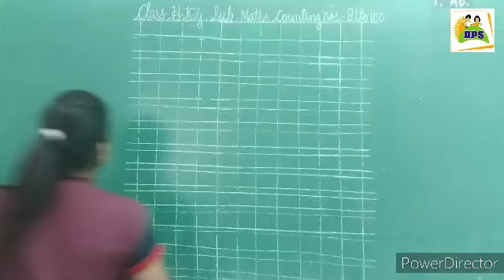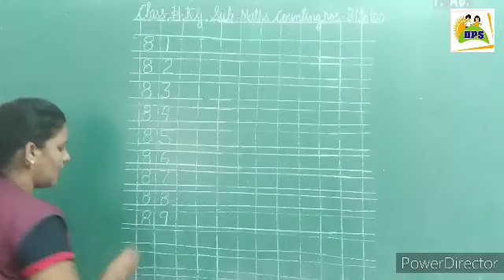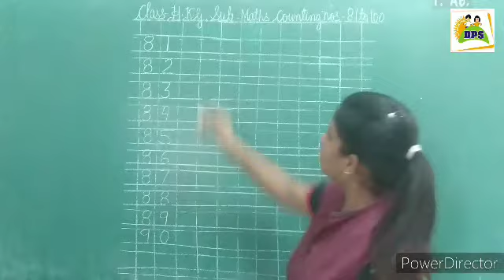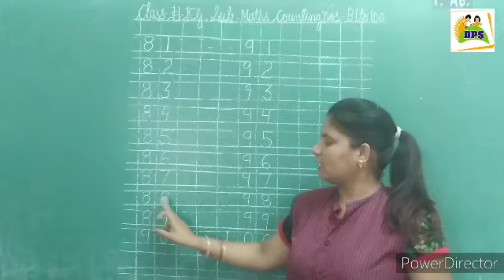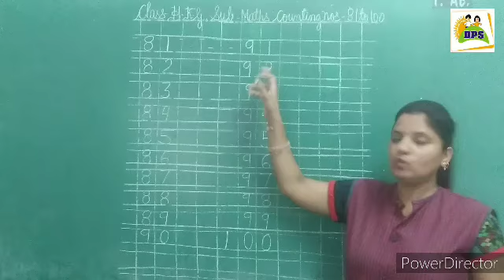DPS Class Hkg Sub :Maths Counting 81 to 100